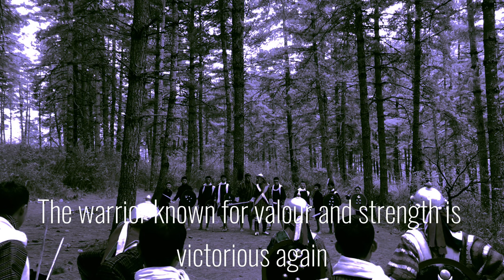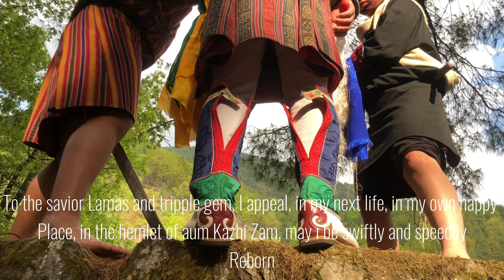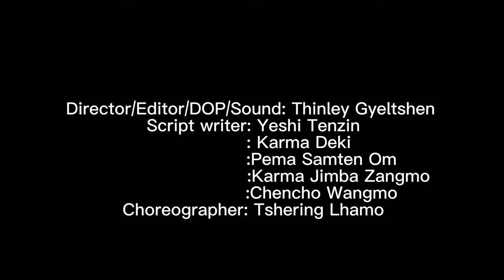Xll Arts Pemi Tshewang Tashi